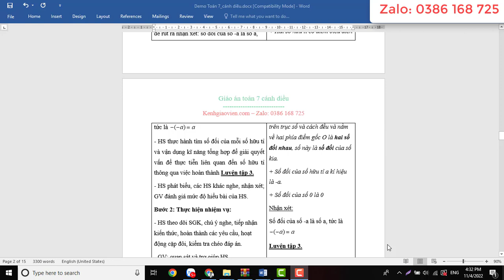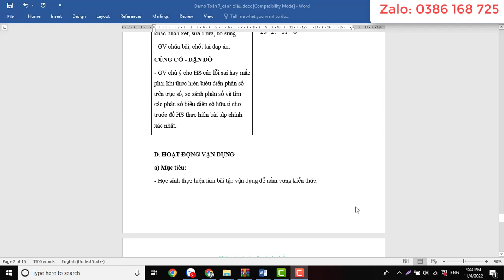Giáo án môn Toán 7 Cánh diều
Video thể hiện mẫu giáo án môn Toán 7 - Cánh diều. Giáo án tải về là giáo án word, có đầy đủ các bài trong chương trình học, dễ dàng chỉnh sửa.